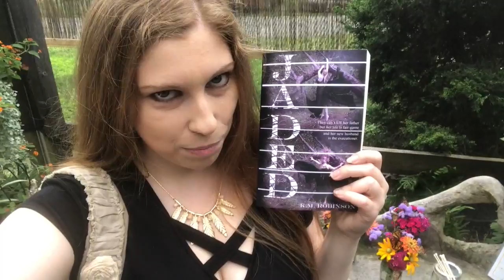Want To See The Butterfly House? (Jaded Inspiration)